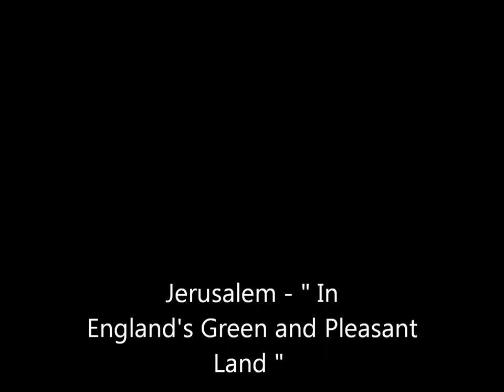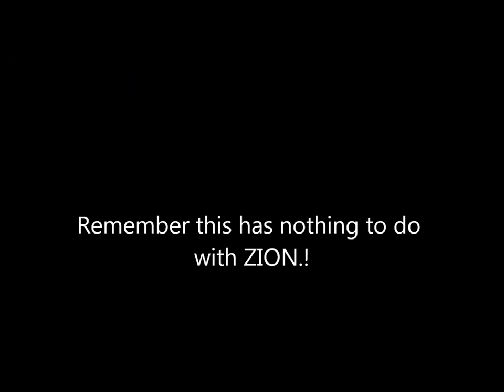Jerusalem - Zion 2012. - London Olympics - Zion in England's green and pleasant land..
Big Ben - the largest bell ever cast In England

London Mayor John Stuttard confirmed Zion theme running through the 2012 Olympics back in May 10th 2007 ... But now they deny it.!  zionism = liars
check link next below at ( 0:07.55 ) onwards.. wait to see the Big Spider Sculpture named  "The Spirit of Zionism "
YouTube Title - ( The London Olympics - a huge blood sacrifice in the making?

Originally Posted by Deepthread
All across the web Rothschild think-tanks in the UK and US planned the anti-British, anti-white 2012 Zion Olympics in London as a Hegelian event to change Britain forever and in the words of the Fabian Society "create the perception that Britain is no longer a white nation." The servants of the Zionists are the big Western families (call them illuminati or bloodlines and monarchies). They along with brainwashed socialist liberal white useful idiots are destroying us on behalf of the Talmudic new world order at the head of which are the Rothschilds their family and puppets at home and abroad. Jews danced while 9/11 was taking place, Woody Allen even enjoyed the occasion. These major Hegelian events mark stages of progress towards a one world Jewish government planned for perhaps over a thousand years

Check this out.!! - The Heraldic Symbolism of the Unicorn on the British Coat-of-Arms.